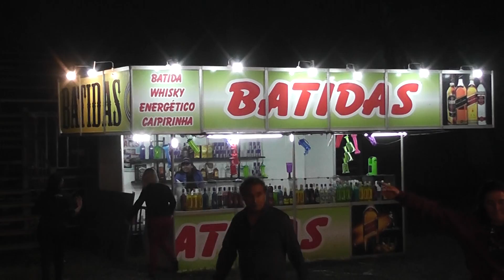00222 - Felipe e Falcão na Soc. Rural de Jandaia do Sul PR.28.04.2019. p.5/6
A plateia normal do Felipe e Falcão não apareceu haja vista a chuva torrencial que caiu durante à tarde em Jandaia do Sul e região!

Mas quem veio não arredou o pé, assistiu a final do Rodeio de Campeões e ao Felipe e Falcão.

Posso resumir em um termo: "Showzaço"!

 a) Adiones Gomes da Silva (Ponga) - Pres. da SPJ e Del. Cultural de Jandaia do Sul, via CONBLA/SP, e Coord. do Patrimônio Histórico e Artístico de Jandaia do Sul e Acadêmico da Cadeira de nº 36 "Nilo Cairo" da ALACCNP - Acad.de Letras, Artes, Ciências Centro Norte do Paraná